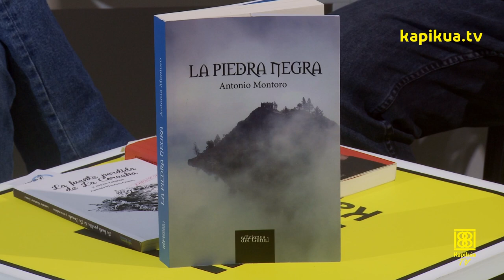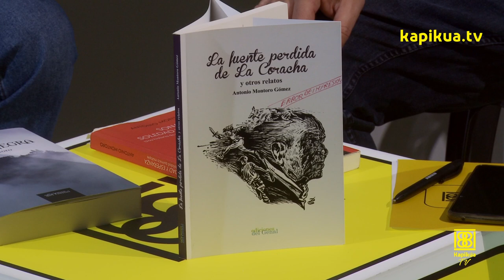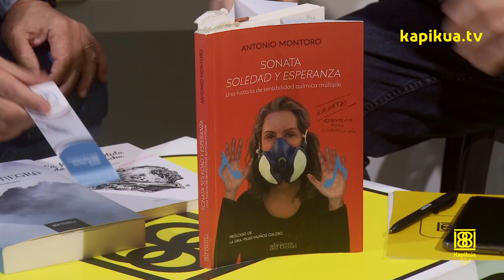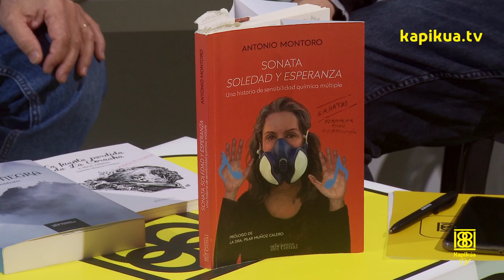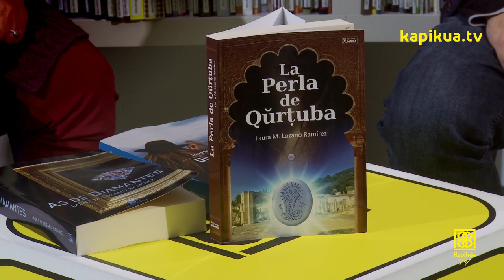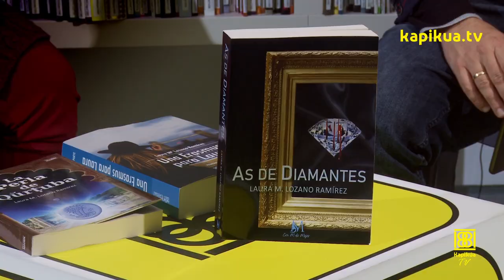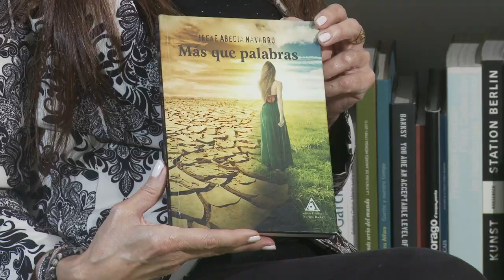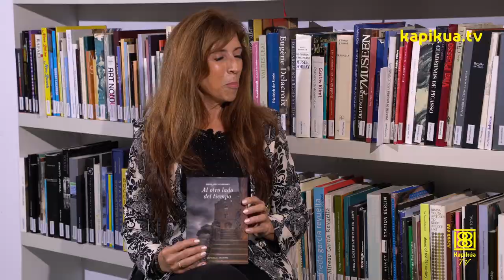#19 Kapikuando que es Gerundio Escritores en Museo Jorge Rando 18 Diciembre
💡 Bienvenidos a Kapikuando que es Gerundio un programa de Kapikúa TV donde hoy conocerás a escritores y escritoras de toda España. En el programa de hoy estamos en Málaga, en el Museum Jorge Rando. Conoceremos mucho más de este fantástico museo de Málaga a través de su directora, Vanesa Diez. Un museo abierto al público y además gratuito. ¡No os lo podéis perder! En un espacio cultural tan polifacético como el Museo Jorge Rando no puede falta la literatura, y es en su biblioteca donde diferentes escritores y escritoras nos hablarán de inspiración, de diferentes géneros, de sus libros y de... ¡mucho más!
Aunque regalar cultura y regalar libros es algo totalmente atemporal, estamos en unas fechas en las que regalar un buen libro es regalar momentos de felicidad. ¡Os damos muchas ideas para ello!
⏱   0:34 Vanesa Diez - Museum Jorge Rando Málaga
⏱   4:20 Entrevista a Antonio Montoro - Colectivo Malagueños Escritores
⏱ 12:47 Entrevista a Laura Lozano - Escritora
⏱ 20:31 Entrevista a Irene Abecia - Escritora
⏱ 29:57 Cierre de programa

¡Os dejamos más información sobre nuestros invitados!

Libros 📚📚📚📚
Sonata, Soledad y Esperanza
El secuestro de la voz de Mia
La fuente perdida de la Coracha
La Piedra Negra

Podéis encontrarlos en Librería Proteo/Prometeo, Amazon, Casa del Libro.

💎 Laura M. Lozano - Escritora
Libros 📚📚📚📚
Un Erasmus para Laura
La Perla de Qurtuba
As de Diamantes

Podéis encontrar sus libros en Amazon, en Librería Proteo/Prometo o en cualquier otra por encargo.

Libros 📚📚📚📚
Más que palabras
Al otro lado del tiempo
Un mundo perdido

Podéis encontrar sus libros en Amazon, Casa del Libro o en cualquier librería por encargo.